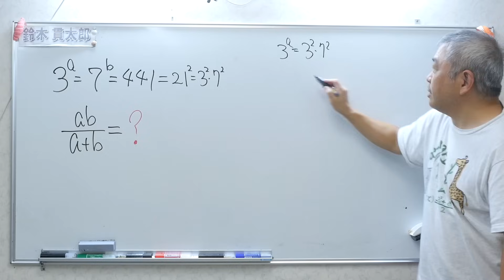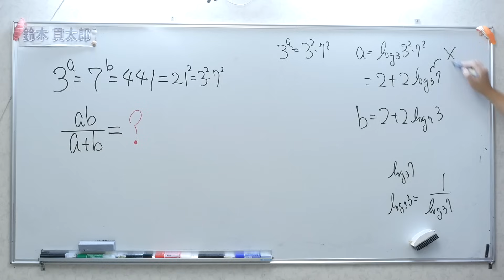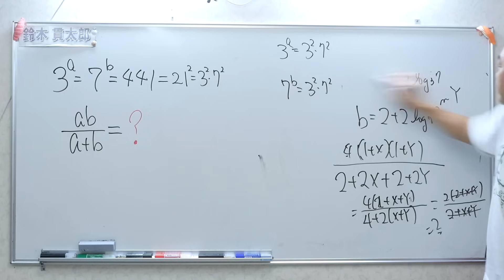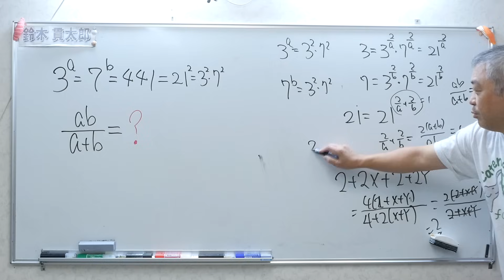指数・対数の基本問題